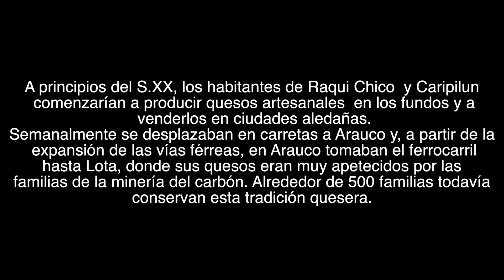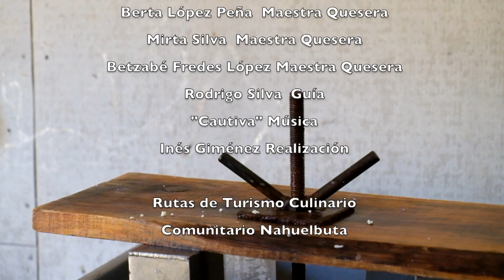Ruta del Queso 25F HQ